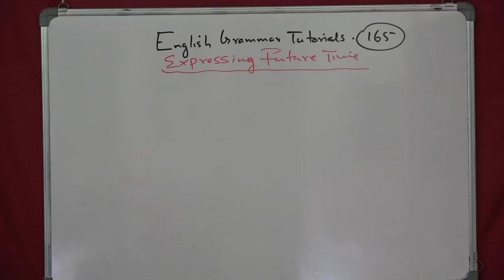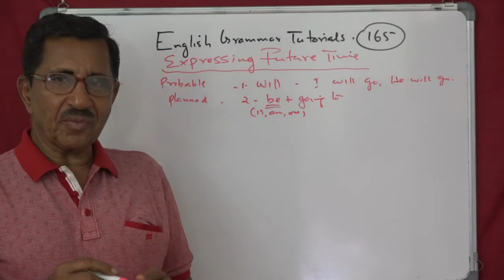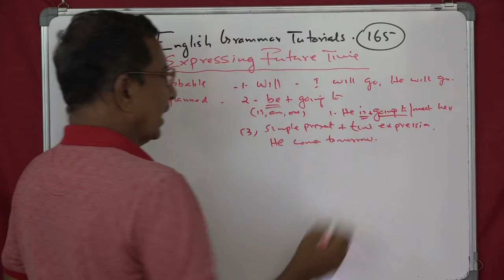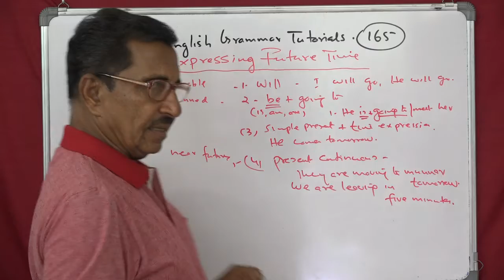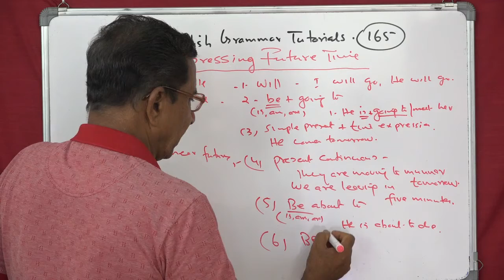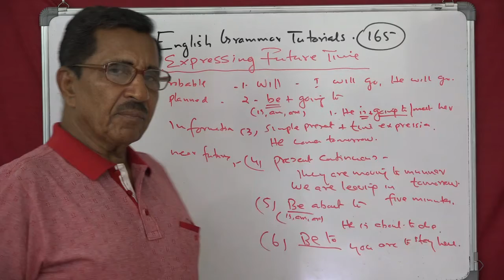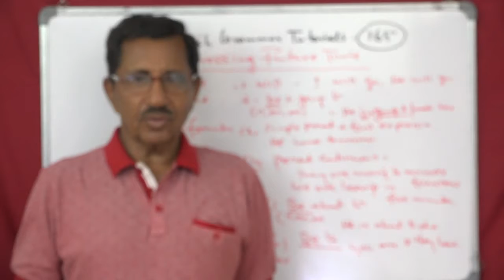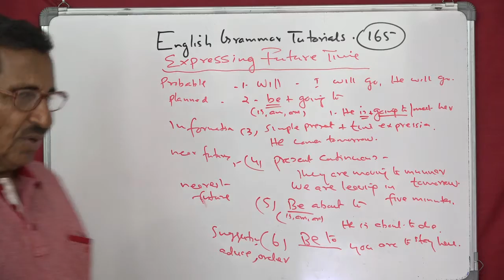English Grammar Tutorials No 165 ( 815 ) by Prof. Thomas Mathew. Expression of Future Time.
English Grammar Tutorials No. 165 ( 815 ) by Prof. Thomas Mathew. Grammar at  your finger tips, made easy and enjoyable. Learn Grammar and make learning a pleasure.